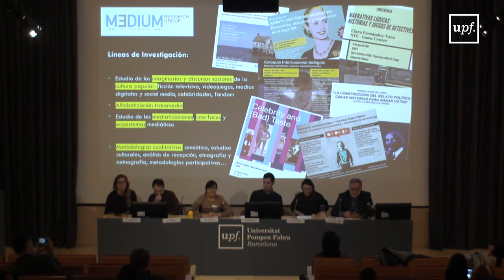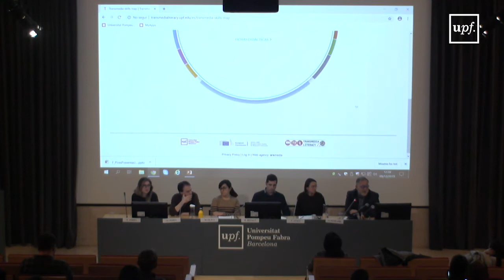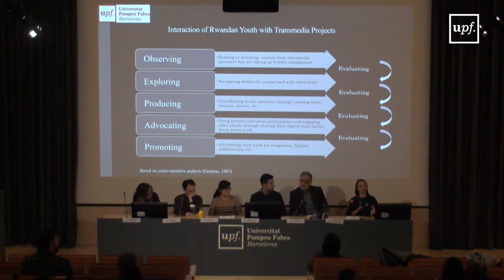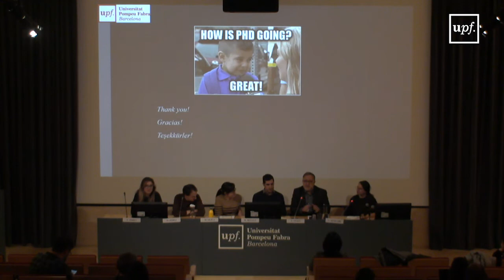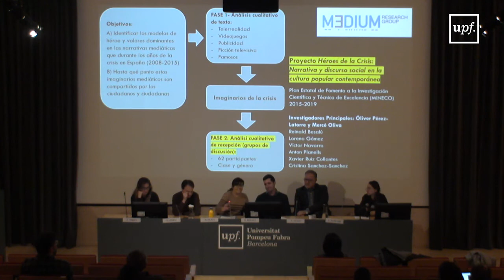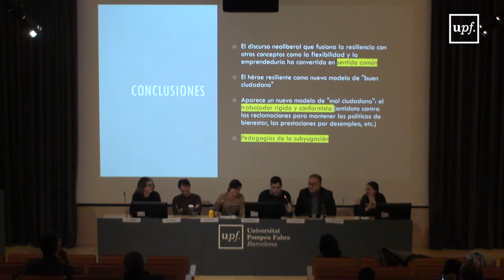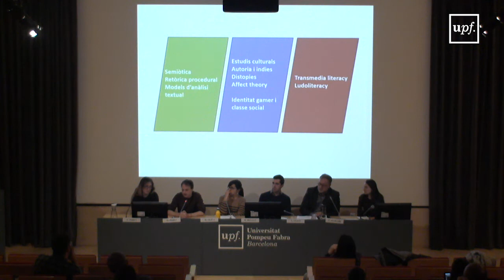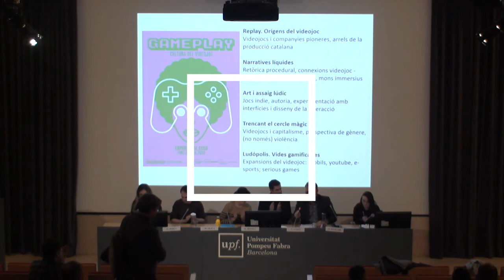Setmana de la Investigació i del Doctorat en Comunicació 2019. MEDIUM